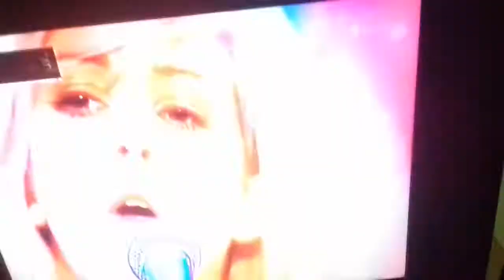Ellie Goulding - Everytime We Touch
Starry Eyed Scene